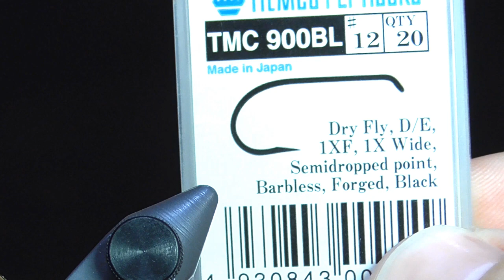Подёнка с крылом из CDC пера / CDC Wing Mayfly